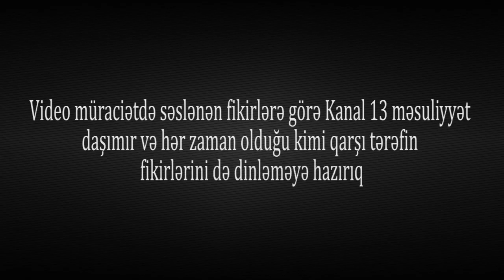"Balam xəstə olduğu halda, başçı mənə dedi ki, səni şərləyəcəm, get özünü as"-Saatlıdan şikayət